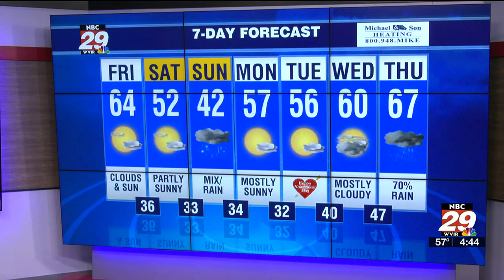nbc29 weather at sunrise